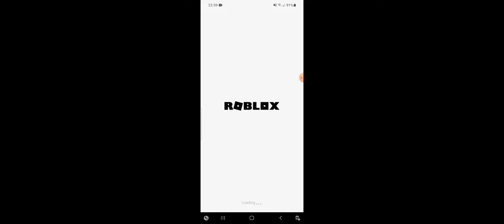KING LEGACY Script Mobile AUTO FARM